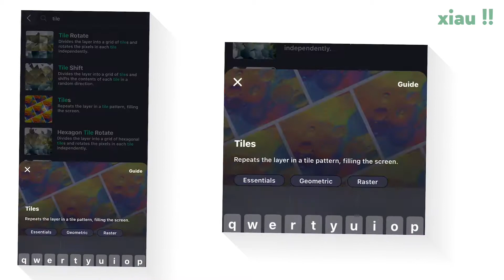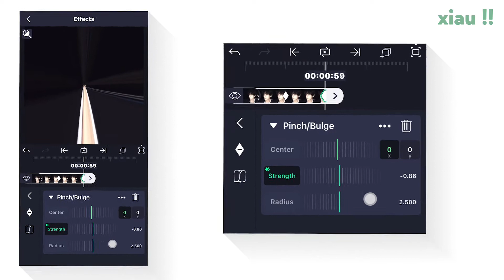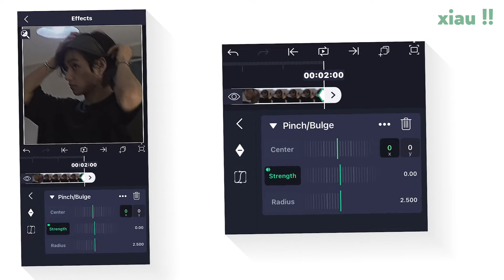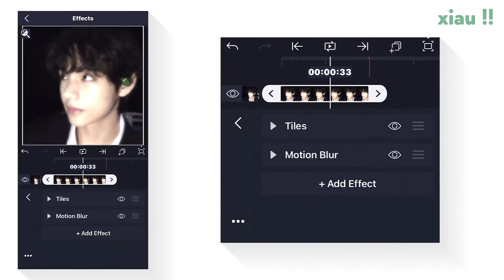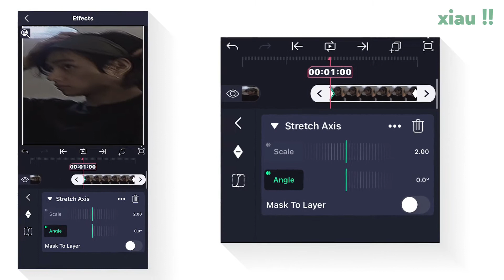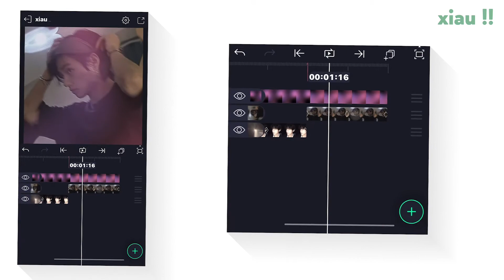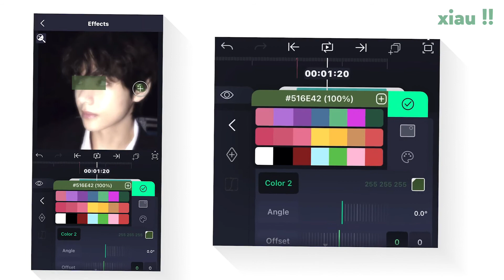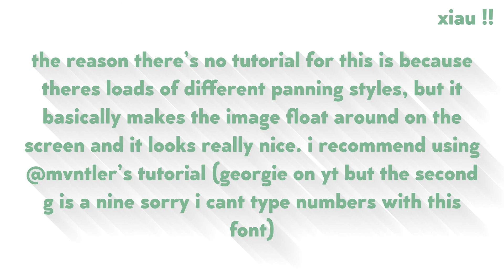how to improve your edits on alight motion pt. 2 (w/ some tutorials) | xiau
since you guys were asking for a part 2 i made one :)

anyways i hope this helped and thank you so much for 10k+ views on part one!!

timestamps (ones with tutorials have an asterisk):

0:16 | using pinch/bulge instead of a zoom out*

3:19 | using advanced transitions*

5:25 | light leaks*

6:13 | adding effects to images*

8:30 | backgrounds

8:43 | film damage

8:55 | panning

9:10 | end

songs used in order:

tidal wave - chase atlantic

our first time - bruno mars

luxury - azealia banks

alightmotion
alightmotionedit
alightmotiontutorial
am
amtutorial
tutorial
amedit
alighttutorial
alightmotioneffect
alightmotiontransitions
aftereffects
edit
editingtutorial
alightmotiontransitionideas